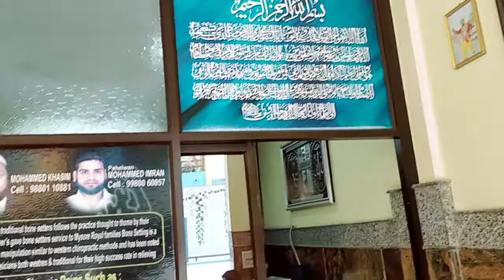khasim bone setter Mohammad khasim Mohammad imran mysore bone specialist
bone setter